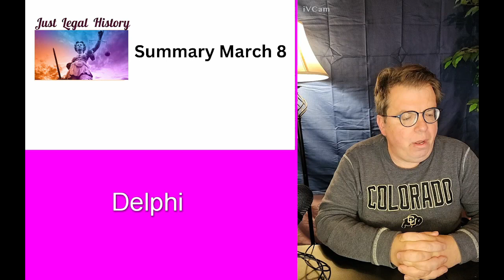Trials end, others begin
I cover the Hannah Gutierriez verdict, Robin Howington, President Trump, and Delphi cases from this week.